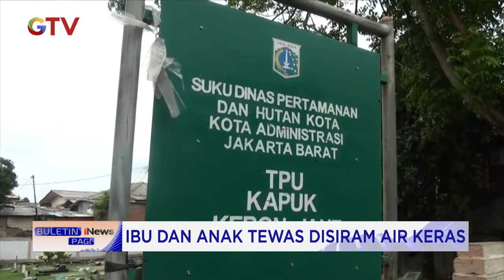Masalah Keluarga, Suami Tega Siram Air Keras ke Istri dan Anak Balitanya BuleiniNewsPagi 28/12